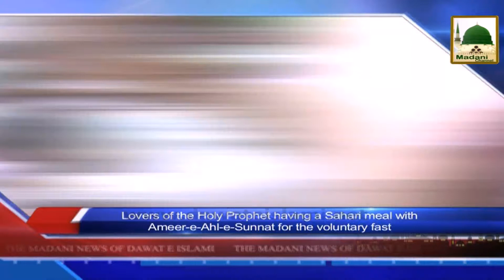News Clip-31 Jan - Ameer-e-Ahlesunnat Ke Madani Phool aur Mulaqat